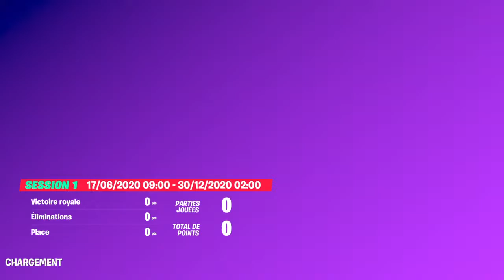Live fait ta pub !Fortnite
Bienvenue !
Sur ma chaîne il y aura des live ms fortnite!